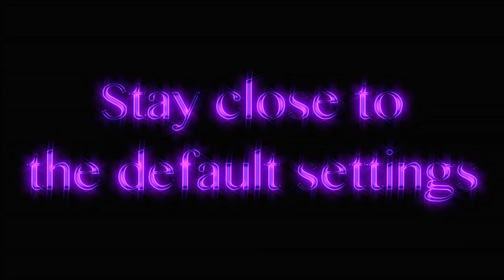Final Cut Pro X (FCPX) Title: Glass Light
This is a fairly straight-forward effect. There are a few notes in the enclosed read-me file with the software download.  Learn to use this by making small changes to the default parameters.